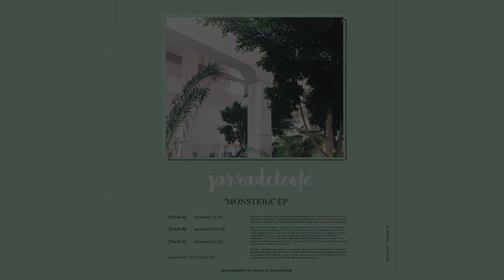jarradcleofé - someone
Taken from my "Monstera" EP released February 22, 2017

Tracklist:

01 - Someone
02 - Saussurea
03 - Monstera